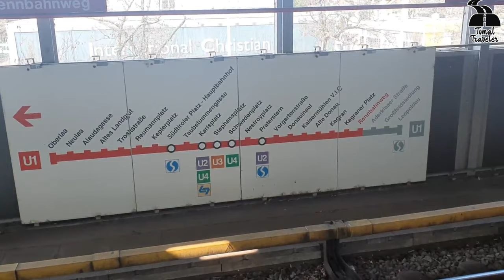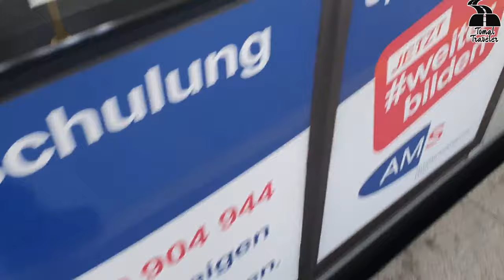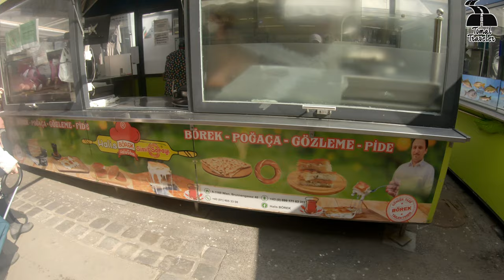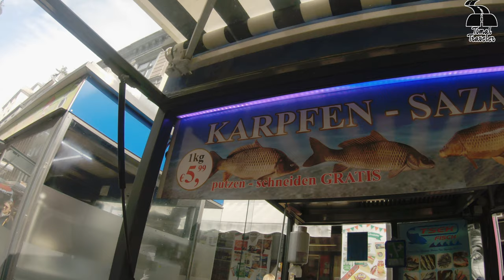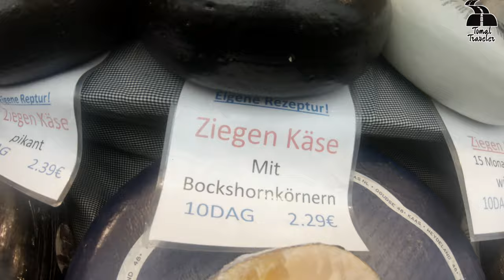Brunnenmarkt سوق اللحوم الحلال .Largest HALAL meat markets in Europe. Der größte HALAL-Fleischmarkt!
Der Brunnenmarkt ist der längste Straßenmarkt Wiens und erstreckt sich im 16. Wiener Gemeindebezirk, Ottakring, in der Brunnengasse von der Thaliastraße bis zur Ottakringer Straße. An den Werktagen Montag bis Freitag sind rund 40 bis 50 Stände auf dem Markt, während es an Samstagen 120 sein können. Damit ist er nach dem Naschmarkt der zweitgrößte innerstädtische Markt in Wien.

Der Markt entstand 1786 im damaligen Wiener Vorort Neulerchenfeld in der ehemaligen Elisabethgasse. An der Kreuzung mit der Neulerchenfelder Straße ließ Kaiser Joseph II. einen Auslaufbrunnen errichten, der an die Hernalser Wasserleitung, die vom Wienerwald in die Hofburg führte, angeschlossen war. Dieser sollte die Menschen mit sauberem Trinkwasser versorgen. Erst 1873 erhielt die Straße die amtliche Bezeichnung Brunnengasse. Der Brunnen musste 1871 oder 1872 der neuen Pferdestraßenbahn weichen, der Markt aber blieb bestehen und ist heute lebendiger denn je.

Handeln ist, wie auf den Märkten in Südeuropa, inzwischen Pflicht. Besonders preisgünstig kann man gegen Ende des Tages am Brunnenmarkt oder gegen Mittag auf dem Bauernmarkt am Yppenplatz einkaufen, denn der Brunnenmarkt ist ein Relikt einer alten, fast schon verschwundenen Marktform. Er ist einer der beiden reinen Straßenmärkte Wiens und sämtliche Marktstände wurden noch bis 2005 nach Marktschluss abgebaut und abtransportiert. Inzwischen ist die Brunnengasse für den Autoverkehr komplett gesperrt und die Stände bleiben über Nacht stehen. Von 2005 bis 2010 wurde der Brunnenmarkt generalsaniert.

রুনেনমার্কটি ভিয়েনার দীর্ঘতম হালাল মুসলিম রাস্তার বাজার এবং এটি থ্যালিয়াস্ট্র্যাসি থেকে অটাক্রিংগার স্ট্রাই পর্যন্ত ব্রুননেগ্যাসে-র অটাক্রিংয়ের ভিয়েনার 16 তম জেলা জুড়ে। কার্যদিবসে সোমবার থেকে শুক্রবার বাজারে প্রায় ৪০ থেকে ৫০ টি স্টল রয়েছে, শনিবারে ১২০ টি থাকতে পারে। এটি ন্যাশমার্কের পরে ভিয়েনার দ্বিতীয় বৃহত্তম অভ্যন্তরীণ-শহরের বাজারে পরিণত করে। কিন্তু হালাল মার্কেট হিসাবে এটাই সবচেয়ে বড় বাজার ।

The Brunnenmarkt is the longest street market in Vienna and extends in the 16th district of Vienna, Ottakring, in Brunnengasse from Thaliastraße to Ottakringer Straße. On working days Monday to Friday, there are around 40 to 50 stalls in the market, while there can be 120 on Saturdays. This makes it the second-largest inner-city market in Vienna after the Naschmarkt.

The market was established in 1786 in what was then the Viennese suburb of Neulerchenfeld in the former Elisabethgasse. At the intersection with Neulerchenfelder Strasse, Emperor Joseph II had an outlet well built that was connected to the Hernals water line, which led from the Vienna Woods to the Hofburg. This should provide people with clean drinking water. It was not until 1873 that the street was officially called Brunnengasse. The fountain had to give way to the new horse-drawn tram in 1871 or 1872, but the market remained and is now more lively than ever.

As in the markets in southern Europe, action is now an obligation. You can shop at the fountain market at the end of the day or at the farmers' market at Yppenplatz around noon because the fountain market is a relic of an old, almost disappeared form of market. It is one of the two purely street markets in Vienna and all market stalls were dismantled and removed until 2005 after the market closed. In the meantime, Brunnengasse is completely closed to car traffic and the stands stay there overnight. From 2005 to 2010 the Brunnenmarkt was completely renovated.